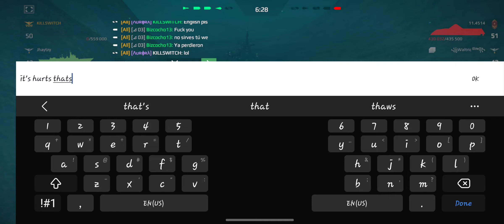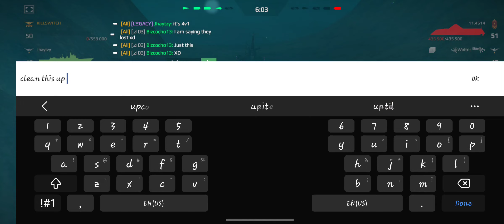PLAYING AGAINST TOXIC PLAYERS - Modernwarships